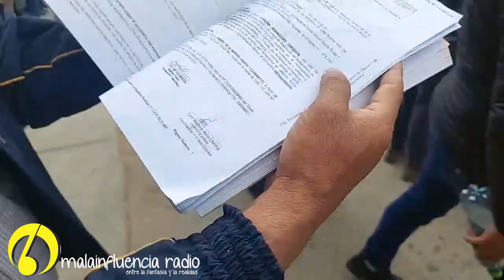malainfluencia DESALOJO EN REYNA FARGE Y JR. ARGENTINA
Vecinos, defienden sus propiedades y aducen que la familia que dice ser dueña de predio habrían fraguado documento.

En dicho desalojo hubo peleas y autoridades tuvieron que salir del lugar escoltados por la policía nacional.